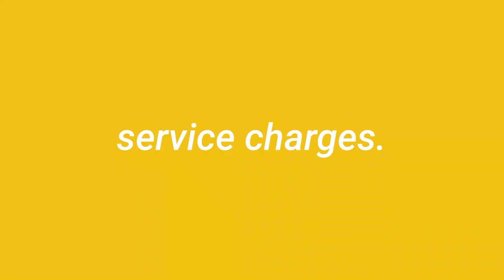BURGERS WINGS AND RIBS... ON A LONDON BUS!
WE ARE BACK 🙌 Shout out to Burgers, Wings & Ribs for killing it! I enjoyed this review... let us know if you did too? Felt like an OG review in the dark with some cracking grub...